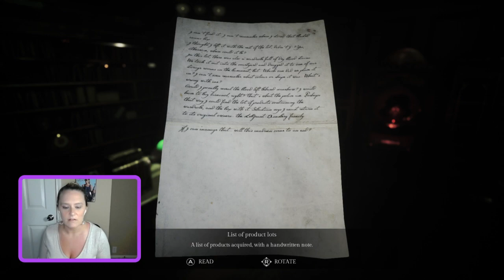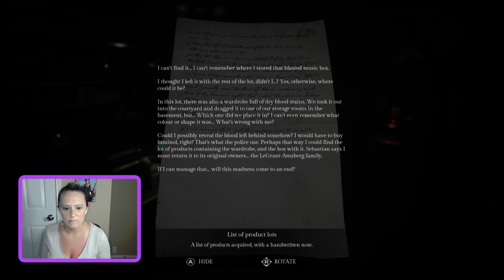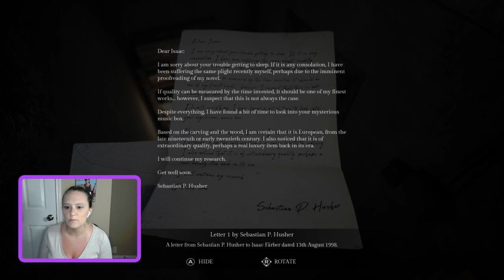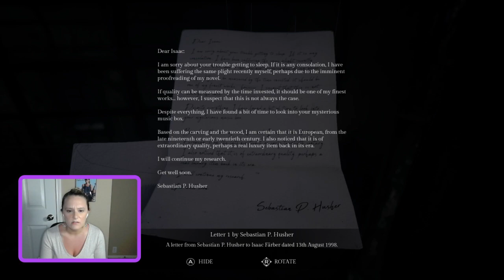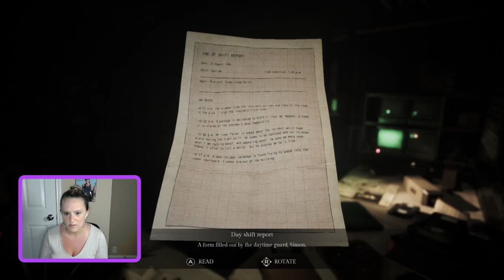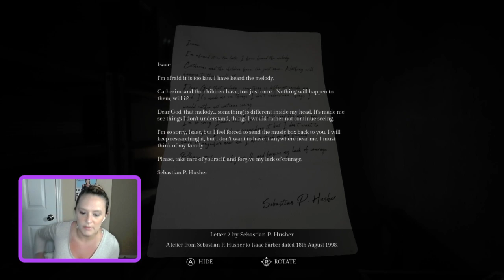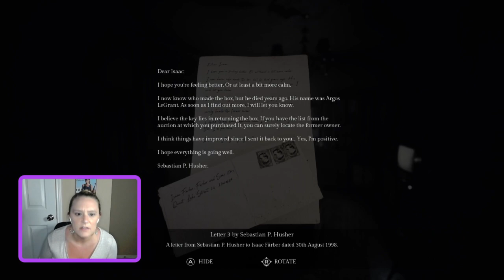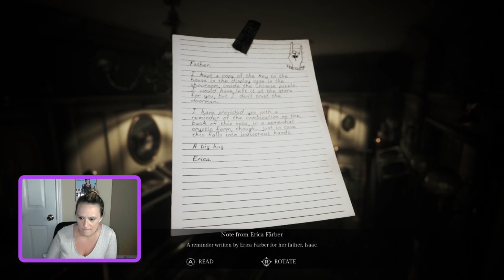Song of Horror Episode 2-can I beat it in one stream?